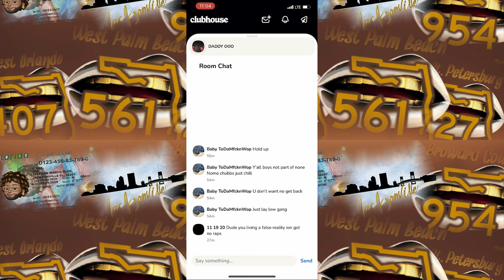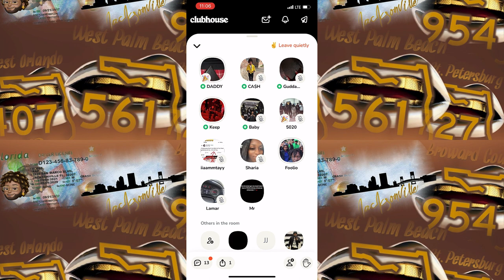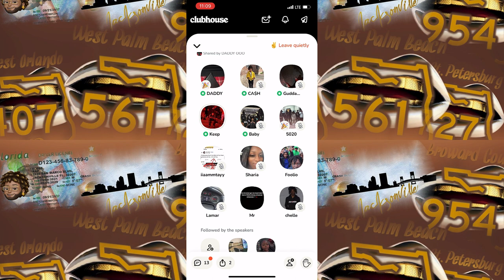Foolio, Tay Shotzz, Foulout Sosa & Jusbloo "Get Back For YBeezy (BG)" | Clubhouse